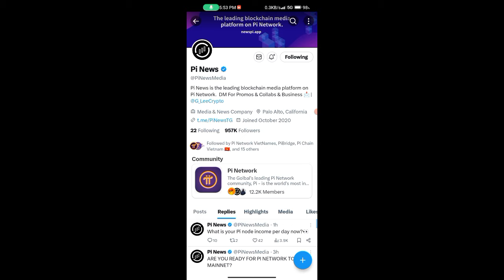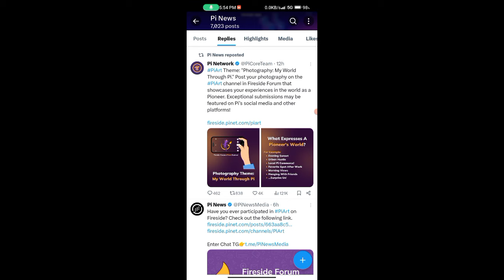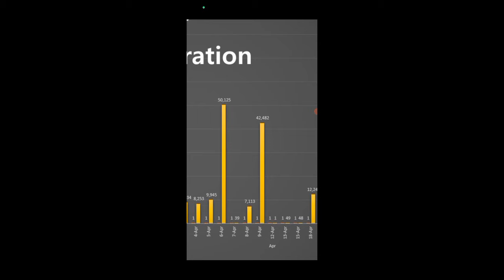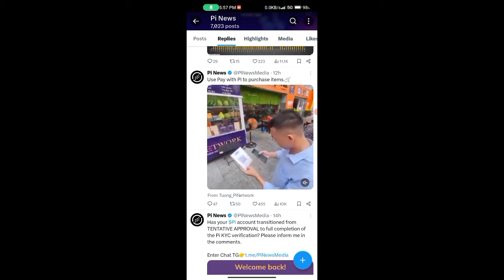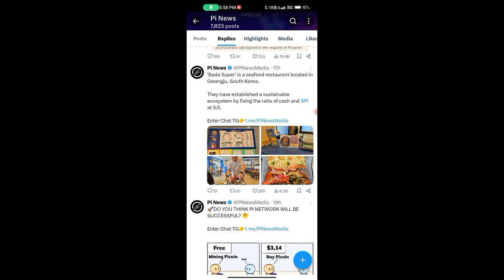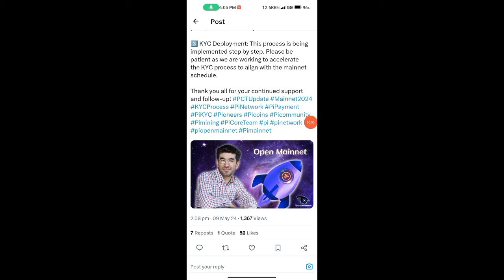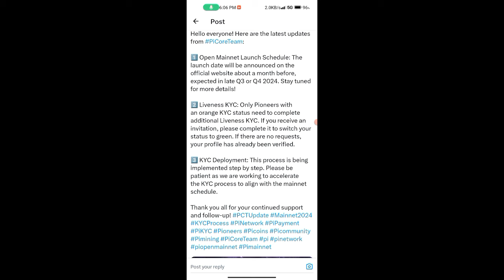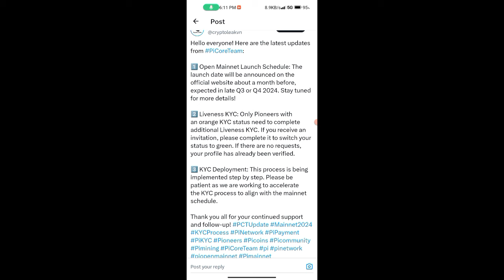Pi इस दिन होगा launch इंडिया में और कीमत ? 🔥😍 pi network new update today, pi new update, pi network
Topic...

OPEN MAINNET CONFIRMED 💥🤩, pi network new update today, pi network new update, pi network news today